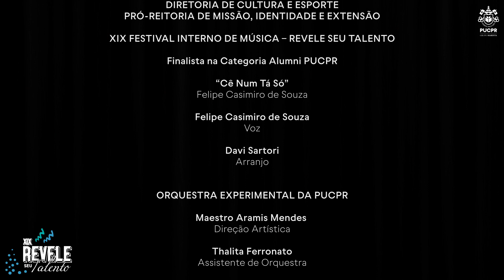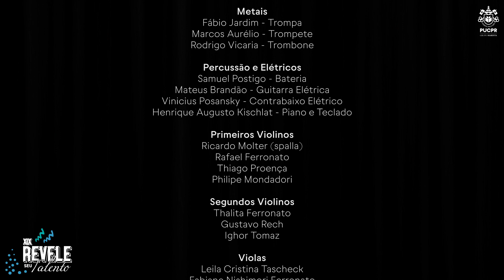PUCPR | Revele Seu Talento 2021: Felipe Casimiro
Felipe Casimiro (@casimiro.fe) foi o vencedor da Categoria Alumni no XIX Revele Seu Talento. Ele se apresentou com a música "Cê Num Tá Só", de sua autoria, acompanhado pela Orquestra Experimental da PUCPR, sob a direção do maestro Aramis Mendes. O vídeo foi exibido em primeira mão na Live Final do evento, no dia 2 de setembro de 2021.